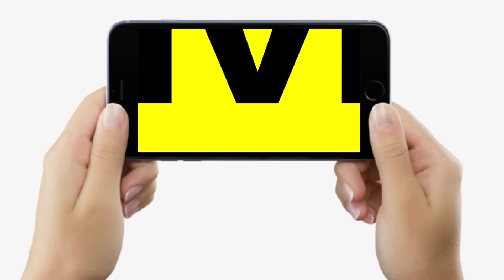BPSC 68th PT Exam देने आए कोई Dhanbad तो कोई Baba Dham से, परीक्षार्थियों ने बताया- कैसी है तैयारी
BPSC 68th PT Exam देने आए कोई Dhanbad तो कोई Baba Dham से, परीक्षार्थियों ने बताया- कैसी है तैयारी... | Bihar News | LiveCities